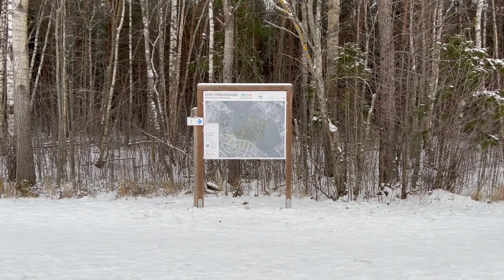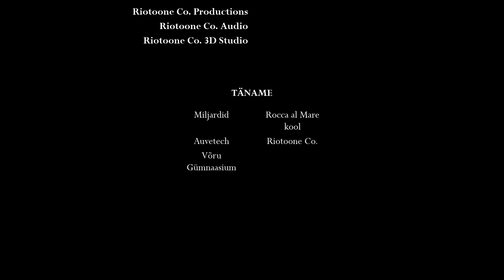Miljardid - Kunagi Läänes (mitteametlik video)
Laul: Miljardid - Kunagi Läänes
See on videoprojekt kooli jaoks tehtud
Ei oma kasutatud muusikat

Pane kindlasti Like ja Tellimus